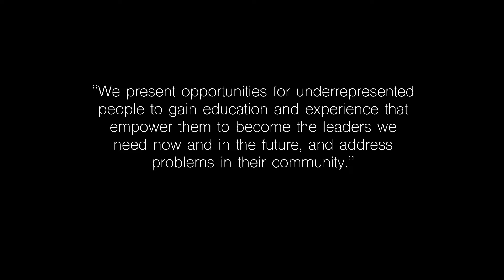13 - Lian Mae, The Environmental Scientist // CDLS Video Storytelling Project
Lian Mae is a fourth-year environmental science major, digital humanities minor at UCLA, and a fellow of the Center for Diverse Leadership in Science (CDLS), which is focused on mentorship and retention in STEM fields at UCLA and community colleges across the United States.

Lian found her passion for environmental science when taking an AP environmental science course in high school. Despite her passion, it has been difficult in the sense that the field and professors are folks that do not look like her and cannot truly empathize with her. Through forming UCLA’s first Climate Justice Forum she founded CDLS. During this time she found her STEM community through CDLS and became a fellow.

Lian defines environmental justice as bringing awareness to the issues that affect the most vulnerable populations (people of color, low-income people, etc.) when it comes to climate change. She plans to move back to her hometown, Santa Maria, CA, to work for a nonprofit advocacy organization that focuses on environmental justice. She wishes for a future where we don’t need programs like CDLS because marginalized people will no longer be marginalized.

Part of our storytelling as medicine project, each video shares a person's unique perspectives as an emerging environmental scientist in a field not built for them, at a time where they are desperately needed.

They cover themes of identity, outreach, and mentorship, and are meant to support people finding strength by sharing their stories (medicine for themselves), and by inspiring others (medicine for people watching it), that helps to combat the traumas and harmful stereotypes of the dominant climate.

The videos offer an opportunity to learn more about the amazing work these scientists are doing and their pathways into and through science, as well as the work of the center. The Center for Diverse Leadership in Science is led by Professor Aradhna Tripati, the Director and Founder.

Director & Producer: Bryce Cracknell
Director of Photography: Tom Gault
Executive Producer: Aradhna Tripati, Ph. D.
Co-Producer: Rae Spriggs, MPH